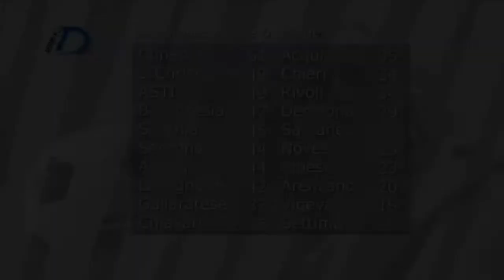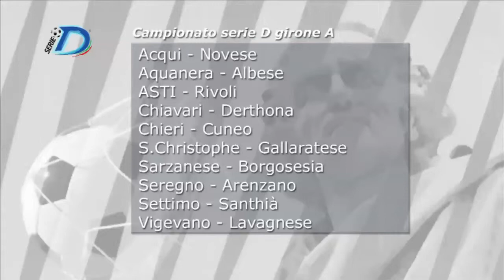SPOT CUNEO CALCIO